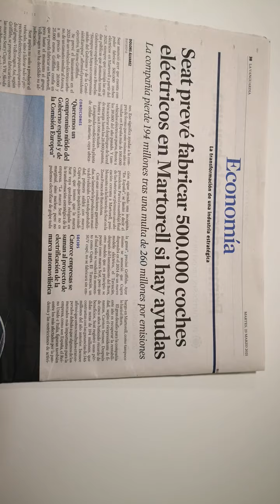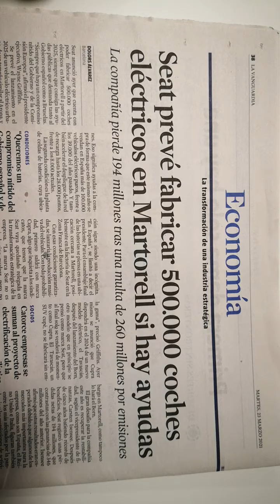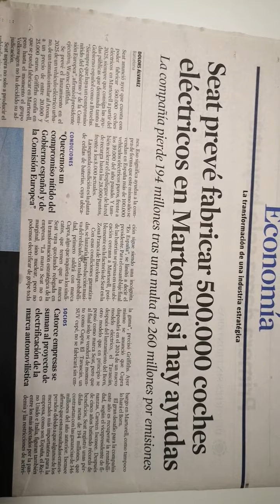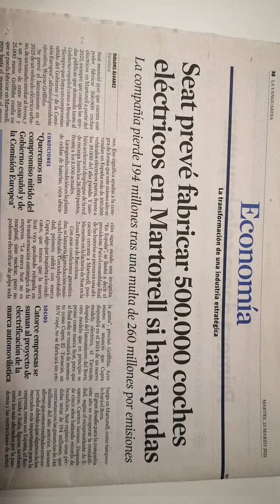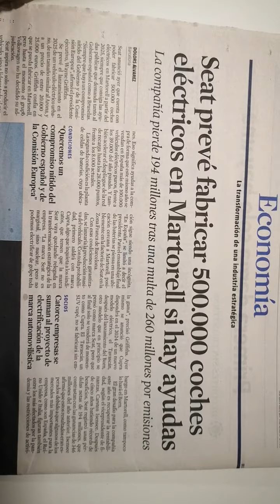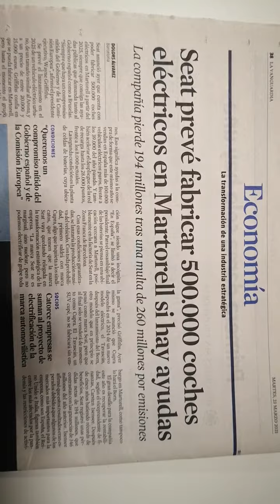SEAT, AUMENTA SU FABRICACIÓN.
Ante la situación actual, de zozobra mundial, la fábrica de coche, SEAT, se lanza, al vacío, y ofrece una nueva linea de fabricación, cuan, hace unos meses, valoró el cierre parcial de su fábrica.
PA, juega kon nosotros de forma descarada, dado ke conoce bien, su poder sibre nuestros cerebros.